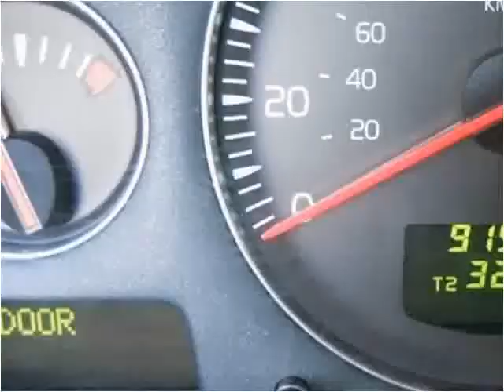2008 Volvo XC90 Used Cars Van Nuys, studio city, north holly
This 2008 Volvo XC90 is available from Century Auto Sport.